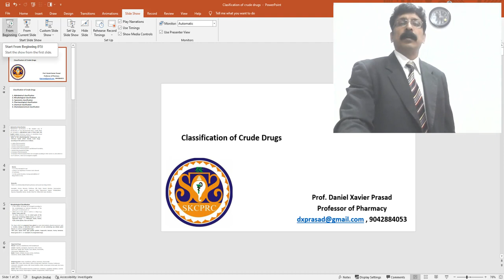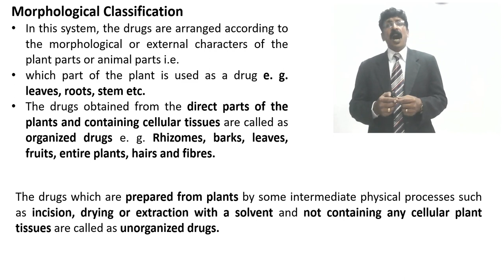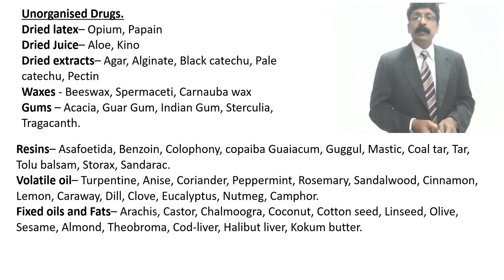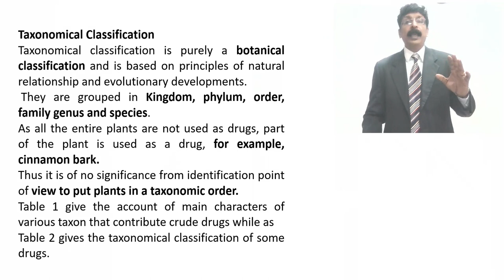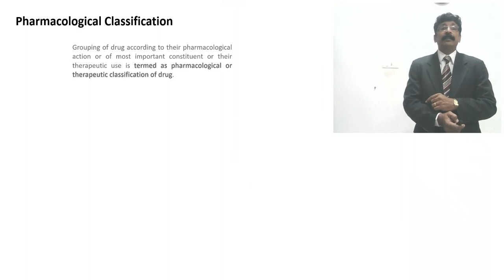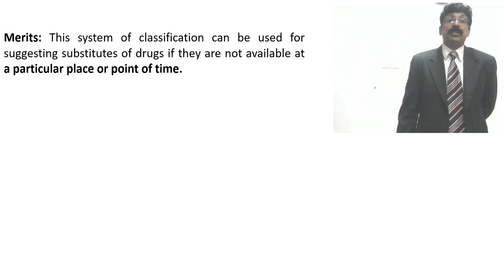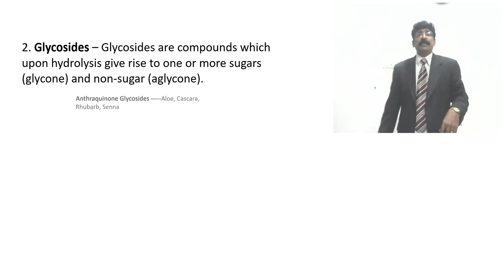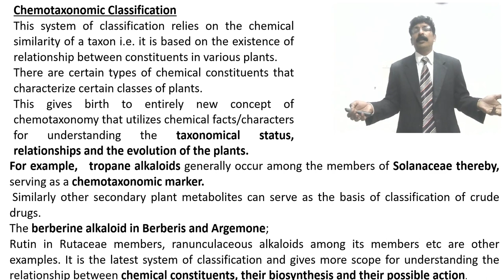Classification of crude drugs in Pharmacognosy classification of crude drugs in pharmacognosy